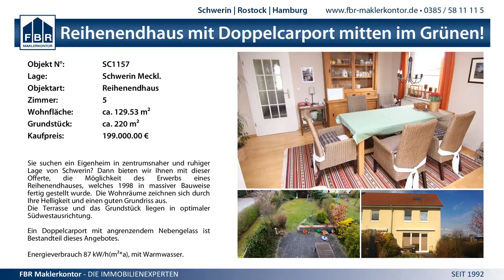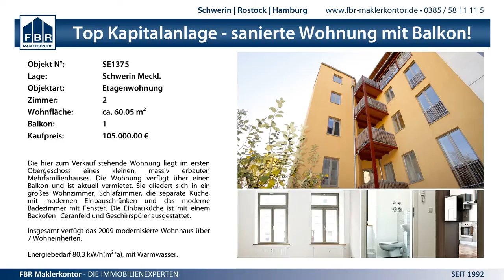21:30 (9:13) SV GW Schwerin II vs. SV GW Schwerin I - 28.2.2015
MV Liga wJC - 21:30 (9:13) SV GW Schwerin II vs. SV GW Schwerin I - 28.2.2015